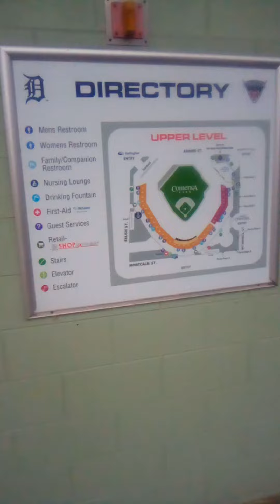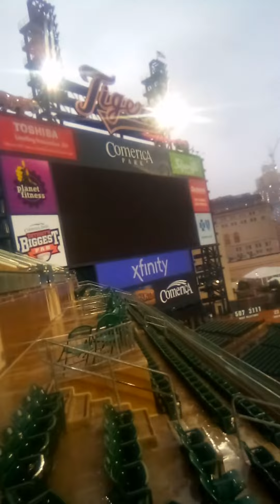This Is Where GODDY GLIT works